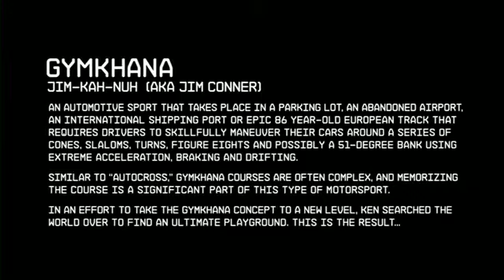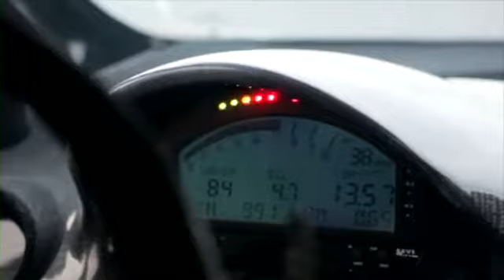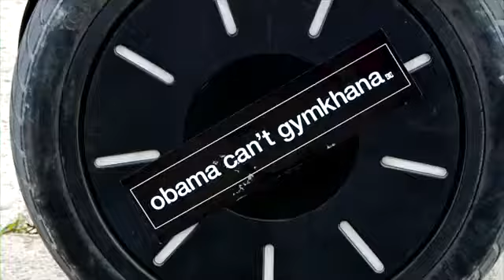THREE, Part 2; Ultimate Playground; l #39;Autodrome, France